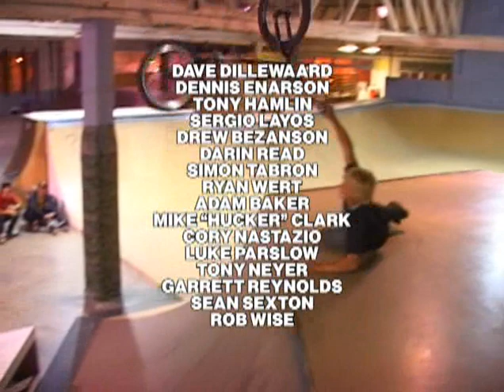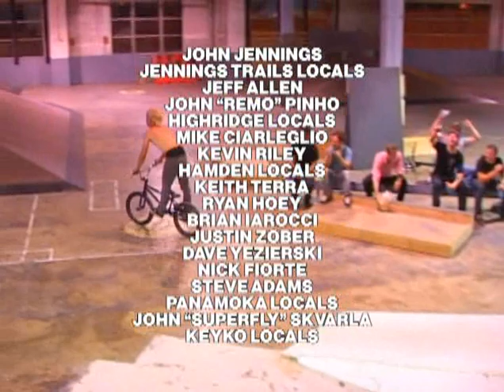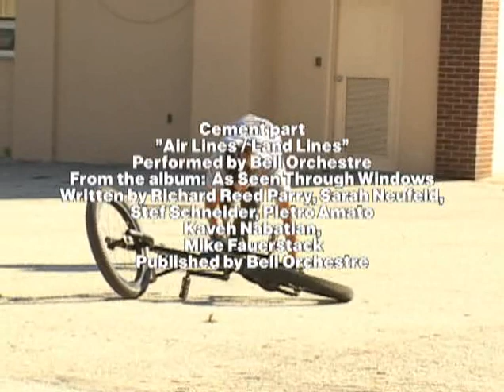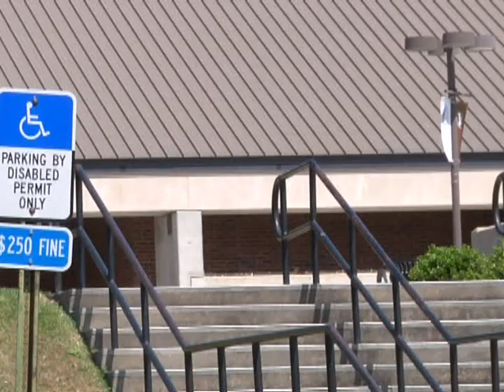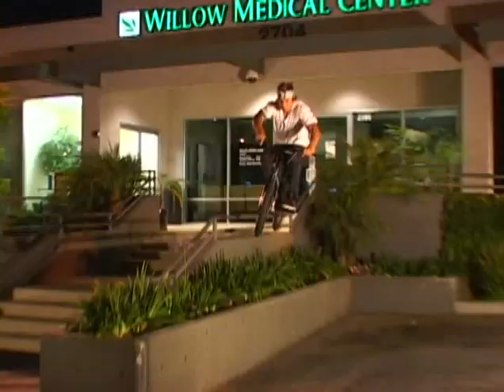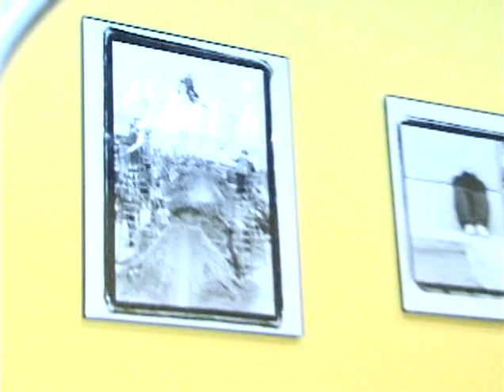Range Of Motion | RIDE BMX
Ride BMX breaks down the barriers with Range of Motion. This feature film filmed and edited by Darryl Tocco showcases some of the best riders of today and tomorrow. ROM travels across the U.S. to meet up with Dennis Enarson, Tony Hamlin, Sergio Layos, and Dave Dillewaard to cover parks, dirt, and street riding. And since there’s a lot of ground to cover, Ride BMX fills in the blanks with Simon Tabron, Drew Bezanson, Darin Read, Ryan Wert, Cory Nastazio, Mike “Hucker” Clark, Luke Parslow, Adam Baker, Garrett Reynolds, Rob Wise, Tony Neyer, and Sean Sexton. Ride BMX doesn’t leave any stone unturned with Range of Motion and it will open your eyes to what’s possible.

Ride BMX quebra as barreiras com Range of Motion. Este longa-metragem filmado e editado por Darryl Tocco mostra alguns dos melhores pilotos de hoje e de amanhã. A ROM viaja pelos Estados Unidos para se encontrar com Dennis Enarson, Tony Hamlin, Sergio Layos e Dave Dillewaard para cobrir parques, sujeira e andar de rua. E uma vez que há muito espaço para cobrir, o Ride BMX enche os espaços em branco com Simon Tabron, Drew Bezanson, Darin Read, Ryan Wert, Cory Nastazio, Mike "Hucker" Clark, Luke Parslow, Adam Baker, Garret Reynolds, Rob Wise, Tony Neyer e Sean Sexton. Ride BMX não deixa nenhuma pedra virada com Range of Motion e abrirá os olhos para o que é possível.

₢ RIDE BMX

Only one record that should be here